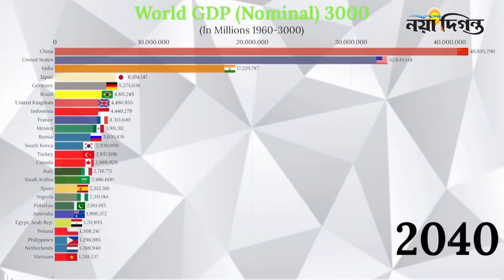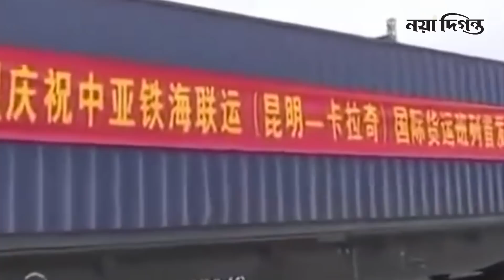চীনা বেল্ট এন্ড রোড প্রকল্পে মধ্য এশিয়ায় পাকিস্তানের উত্থান : হতে যাচ্ছে ক্রস বর্ডার রেল নেটওয়ার্ক।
চীনা বেল্ট এন্ড রোড ইনিশিয়েটিভ বৈপ্লিক পরিবর্তন আনতে যাচ্ছে মধ্য এশিয়ায়। গত নভেম্বরে কিরগিজিস্তান ঘোষণা করেছে চীন এবং তুর্কমেনিস্তানের সাথে  রেল নেটওয়ার্কে যুক্ত করবে। এর ফলে চীনা রেল  নেটওয়ার্ক পৌঁছে যাবে উজবেকিস্তান-তুর্কমেনিস্তান হয়ে ইরান পর্যন্ত। এর আগে চীন পাকিস্তানে তৈরি করেছে শক্তিশালী সড়ক ও রেল নেটওয়ার্ক। এখন নতুন করে কিরগিজ ঘোষণায় এশিয়ার বৃহত্তর অঞ্চলে প্রতিষ্ঠিত হতে যাচ্ছে ক্রস বর্ডার রেল নেটওয়ার্ক। ব্যাপকভাবে পাল্টে যাচ্ছে মধ্য এশিয়ার ভূরাজনৈতিক চিত্র।

The Chinese Belt and Road Initiative is going to bring about a radical change in Central Asia. Kyrgyzstan announced last November that it would join the rail network with China and Turkmenistan. This will allow the Chinese rail network to reach Iran via Uzbekistan-Turkmenistan. Earlier, China had built a strong road and rail network in Pakistan. Now with the new Kyrgyz announcement, the cross-border rail network is going to be established in the greater region of Asia. The geopolitical picture of Central Asia is changing dramatically.

Naya Diganta, a sister concern of the Diganta Media Corporation (DMCL), is one of the highest circulated newspaper in Bangladesh.This is official you tube channel of this newspaper.

1 R. K. Mission Road, Dhaka-1203.